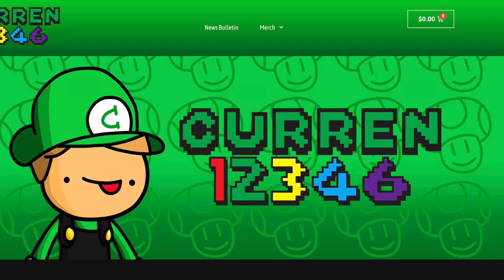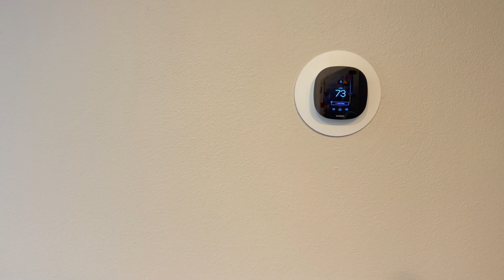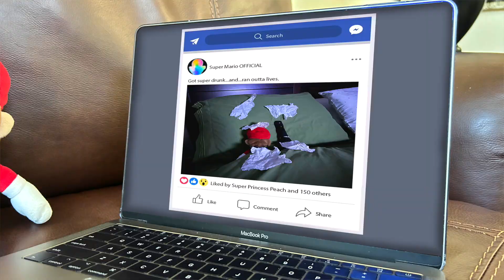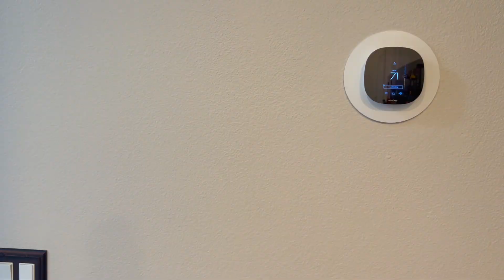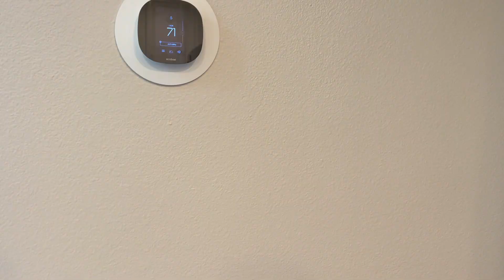Mario and Luigi's Prank War - It’sAMiiLuma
After a harmless prank, Mario and Luigi challenge each other to a full-on prank war!
Based on the fan comic's called "Pranksters!"

🛒 MERCHANDISE!